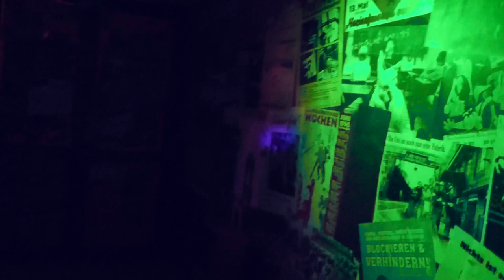Stilbrvch - Mythos & Subkultur (Trailer)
Premiere: Mittwoch 28.5. um 18.00 Uhr im Lumiere, Göttingen

Zwischen Dramaturgie und Chronik ist dieses Doku-Format anzusiedeln. Es zeigt das geordnete Chaos um das KulturKollektiv und erzählt Anekdoten zwischen den Wegen der Charaktere im Göttinger Uni- und Nachtleben und auch abseits davon.

Darin finden sich Kontroversen und aufeinanderprallende Lebensrealitäten des Kollektivs, das seit drei Jahren den studentischen Veranstaltungsraum im VG-Keller auf dem Z-Campus verwalten und des Publikums sowie der studentischen Selbstverwaltung. Die aktuelle Situation im Stilbrvch ist unsicher: gezeichnet 1.4.2014. Ende Februar kippte der AStA nach Mitte-Rechts und nun sollen Veränderungen anstehen. Bis Juni wird sich wohl einiges getan haben und das wird in seiner politischen und künstlerischen Zerrüttung gezeigt. Die Aktiven der letzten Jahre zermartern sich den Kopf, um den Laden in seiner libertären Form zu erhalten und die Idee weiter zu tragen. Nach den unzähligen Veranstaltungen in jeglichen Formaten soll alles nun in eine andere juristische Form gegossen werden. Was hat das zu bedeuten?

Premiere:
Kino Lumiere
Geismarlandstraße 19
37083 Göttingen
Mittwoch 28.5. um 18.00 Uhr
Eintritt 3,50 Euro/3,00 Euro

Regie etc.:
Michael Schlorke
Die FilmemacherInnen sind anwesend.